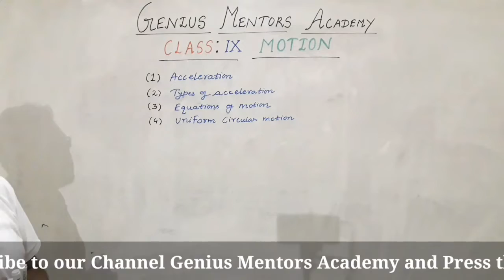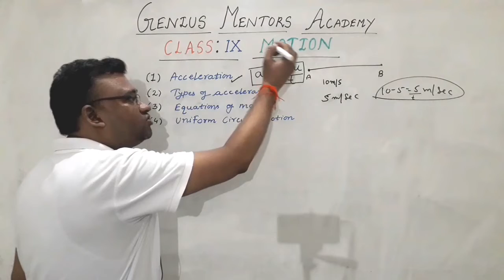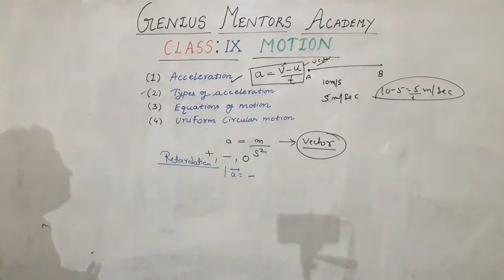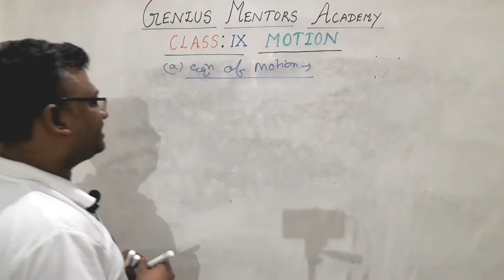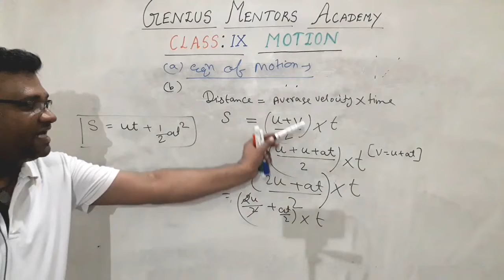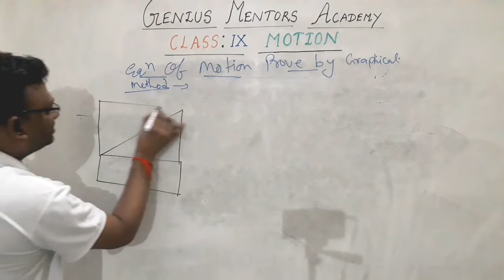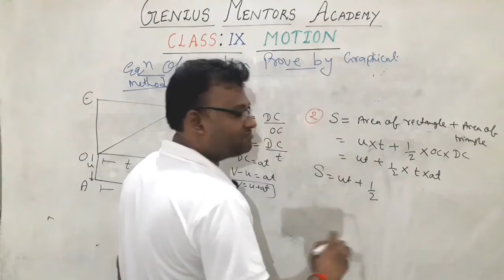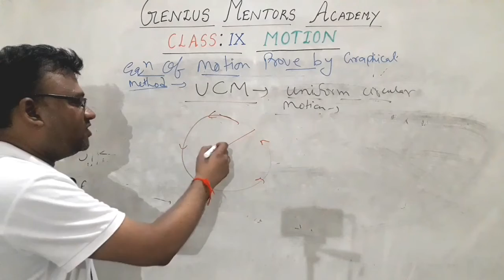CBSE | CLASS IX | PHYSICS CH-1| MOTION PART -02 |BY PHYSICS EXPERT: SANJEEV KUMAR OJHA.